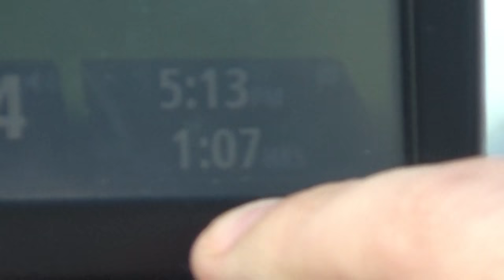Wild Camping @ Tarn Hows English Lake District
Me and Lilly set off on an adventure upto the beautiful English Lake District for some hiking and wild camping, our time there was cut short by bad weather but we did get one night in, after a awful car journey, here is the video from that trip! atb kev @ Woodland camp and craft

dd hammocks frontline xl

dd hammocks 3x3 tarp

dd hammocks 4x4 tarp

dd hammocks quilt

dd hammocks under blanket

arctic sleeping bag

trekology inflatable pillow
mora outdoor companion knife

hennessy hammock (lilly)

life venture titanium plate

life venture titanium knife,fork,spoon

Bear grylls canteen

webtex flask

zebra billy can

army 120l bergan

sony hdr pj-410 video camera